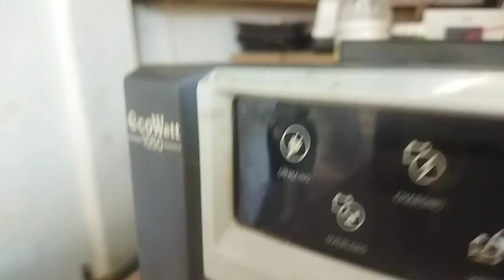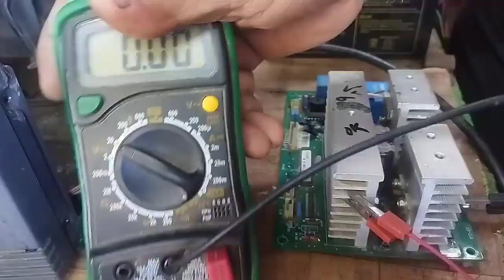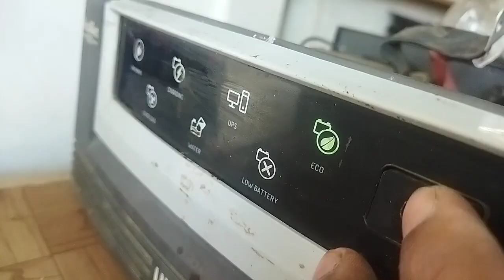Luminous Eco Watt 1050 Full Dead Repair Capacitor Ok || Luminous eco watt Dead Inverter Repair